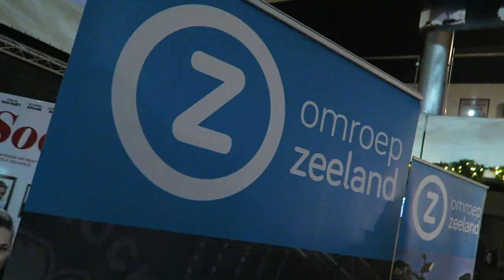DOCU JOHNNY HOOGERLAND [VLOG#59]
Ribbedebie wordt gemaakt door Mark Rijk.